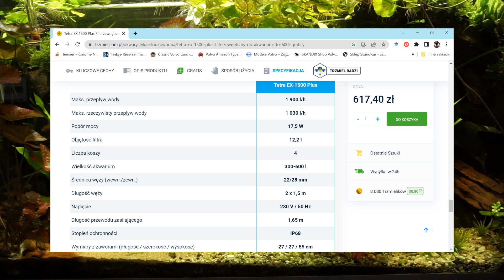Zmierzylem przeplyw Eheima 😂 i.....